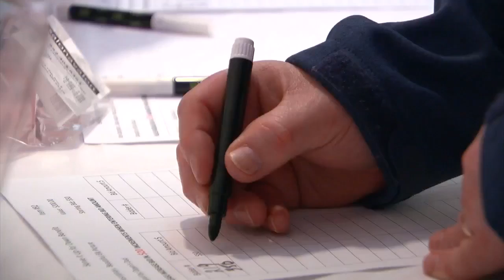Hundreds Attend Benefit For Shakopee Mother Battling Cancer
A Shakopee woman battling stage 4 lung cancer got an overwhelming show of support Saturday evening, Nina Moini reports (2:20). WCCO 4 News At 10 – March 19, 2016